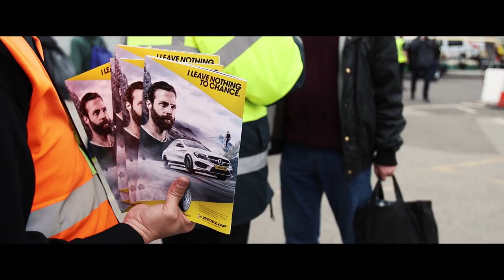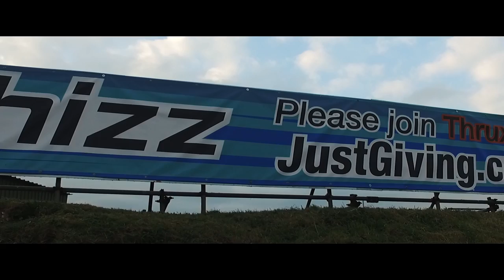Power Maxed Racing | Thruxton | BTCC 2017